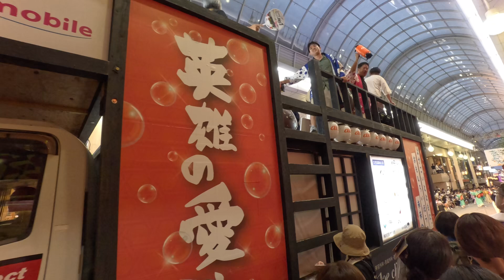Kochi Yosakoi 71